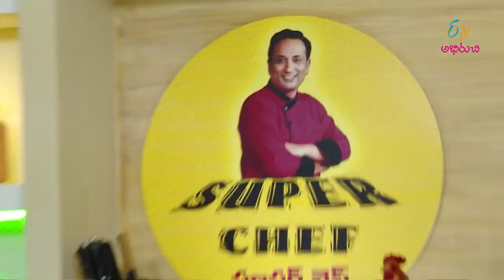Pandumiripakaya Pulihora | Super Chef | 30th November 2018 | Full Episode | ETV Abhiruchi